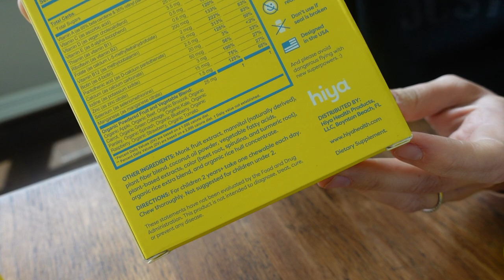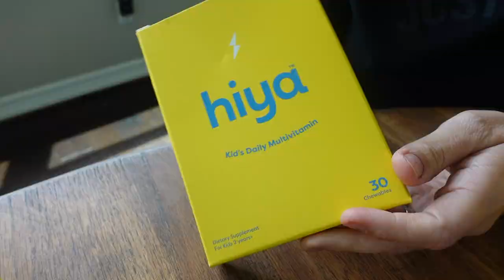Vegan Health and Weight Loss Answers! / Whole Food Plant Based Diet / Starch Solution Weight Loss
Today I am answering more of your vegan health and weight loss questions. I lost 50 LBS eating a vegan, whole food plant-based diet centering my meals around filling and satisfying starch - Starch Solution weight loss. Here are the questions you had for me to answer:
0:00 - INTRO
1:36 - HOW MUCH FAT DO YOU EAT EVERY DAY?
4:12 - HOW DO YOU TRANSITION KIDS TO A WHOLE FOODS PLANT-BASED DIET?
7:55 - DO YOU GIVE YOUR KIDS VITAMINS? IF SO, WHAT KIND?
9:34 - CAN YOU GIVE A REBOUNDING UPDATE?
14:13 HOW MUCH FIBER DO YOU EAT EVERY DAY?
14:50 - WHAT DID YOU DO TO GET OVER PLATEAUS?
21:25 - HOW TO STAY ON TRACK WHEN EATING WITH FRIENDS?
27:30 - I HAVE A CHIP ADDICTION - HELP, PLEASE?
28:44 - WHAT DO I DO FIRST WHEN TRYING TO TRANSITION?
30:47 - WHAT ARE SOME OF YOUR KIDS FAVORITE MEALS THAT DO NOT INCLUDE PROCESSED FOODS.
34:40 - WHAT DO YOU COOK ON DAYS YOU DON'T FEEL LIKE COOKING BECAUSE IT IS A CHORE?

Need Some Help with Weight Loss.

MY MUST-HAVE PLANT-BASED THINGS
✨ Amazon Favs

1. The information in this video is from my own personal experience, opinion, and knowledge of plant-based nutrition. I am not a doctor, and this information is not intended to be a substitute for treatment or advice from a medical professional. Always seek the advice of our physician or other qualified health care professional regarding your medical condition.